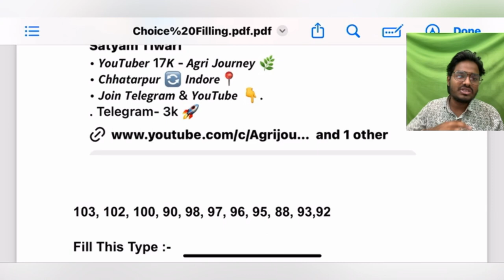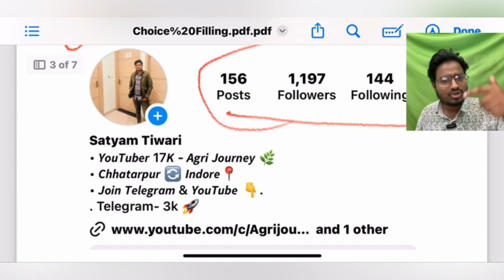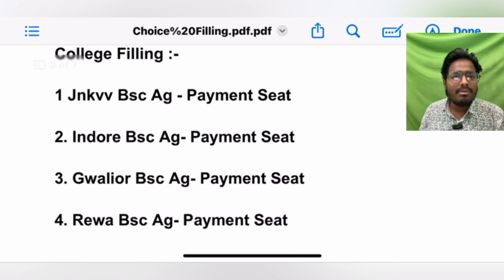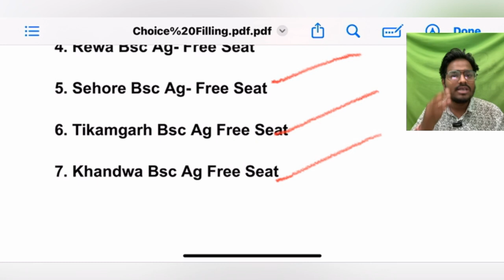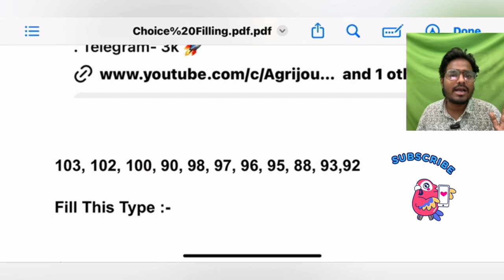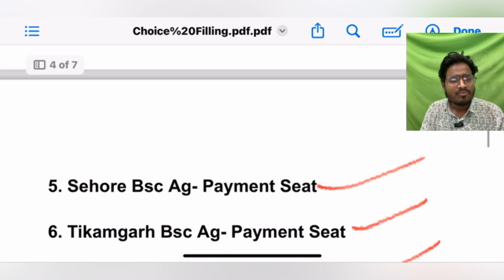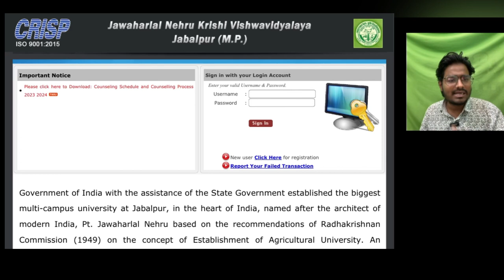mp pat choice filling | How to fill the college | कालेज कैसे भरें?? | Free & Payments Seat ?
Title : mp pat choice filling | How to fill the college  | कालेज कैसे भरें?? | Free & Payments Seat ?

Suggest Video ❤️ :-

MP-PAT 2023 Preparation Best 📕‼️👇
Self Study

Objective Best Book एक में सब कुछ

Suggestion Video:-

My  used device :-

Your Quries:-
mp pat choice filling 2023
mp pat 2023 choice filling
mp pat choice filling kise kare 2023
mp pat college kise bahre 2023
pat 2023 choice filling kise kare 2023
pat 2023 choice filling
mp pat 2023 college filling
mp pat 2023 registration
mp pat counselling 2023
mp pat 2023 counselling
mp pat counselling registration 2023
mp pat counselling 2023 date
mp pat registration counselling
mp pat counselling date 2023
pat counselling date 2023
pat 2023 counselling date
pat counselling 2023
pat counselling registration 2023
pat 2023 counselling registration
Pat counselling registration date 2023
pat counselling registration 2023 date
pat exam counselling registration 2023
mppat 2023 counselling date
mppat counselling date 2023
pre agriculture test counselling 2023
mp pat exam counselling date 2023
mp pat counselling 2023 kaise kare
mp pat counselling process
pat counselling 2023 date
pat counselling 2023 mp
pat counselling 2023 form kaise bhare